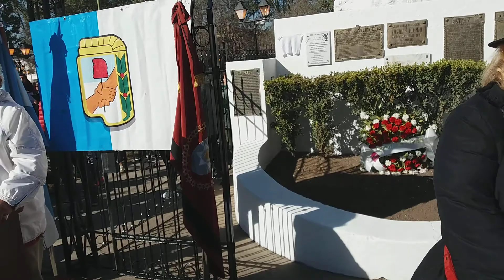Acto por 67 aniversario de la muerte de EVITA (1)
El  26 de julio la Comisión Permanente a Perón y Evita, organizaron el acto en conmemoración de la Muerte de Evita, en la Plaza que lleva su nombre en la Capital de Salta.
Aqui un momento emotivo cuando el Coro de la Universidad de la Tercera Edad interpreta la canción NO LLOREN POR MI ARGENTINA